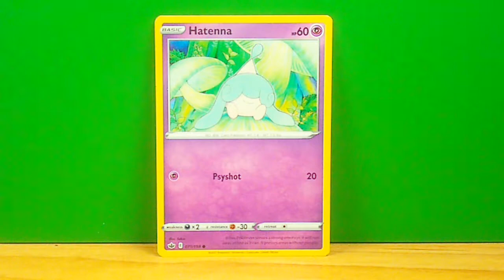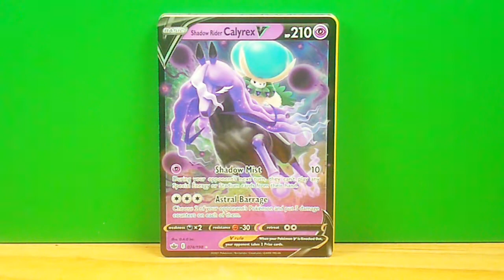POKEMON SWORD & SHIELD: Chilling Reign | TARGET 10 PACK | Opening #111